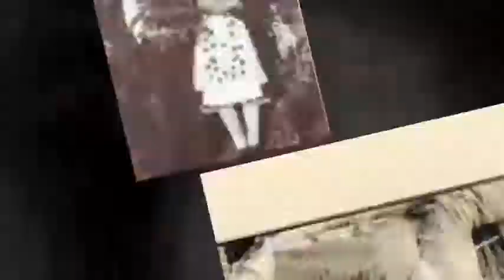Ζωναράδικος Θρακιώτικα Αν Δυτ Ρωμυλίας